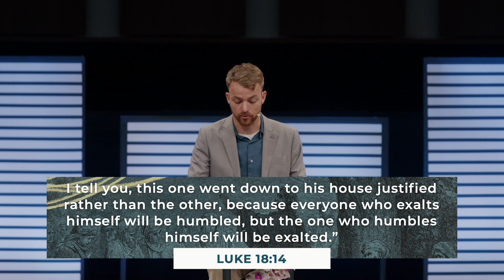What God Actually Wants (Luke 18:9-14)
Preached by Caleb Richardson on June 16th, 2024.
Part of our series in the parables, "Tell Me a Story."
Primary Text: Luke 18:9-14.

Join us in person Sundays at 10:30am at 6325 Poplar Ave, Memphis TN